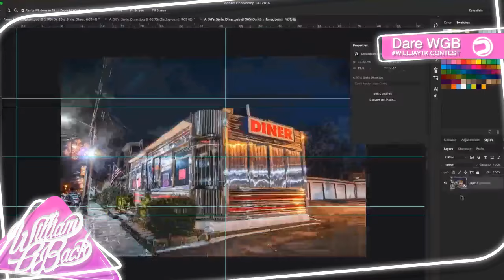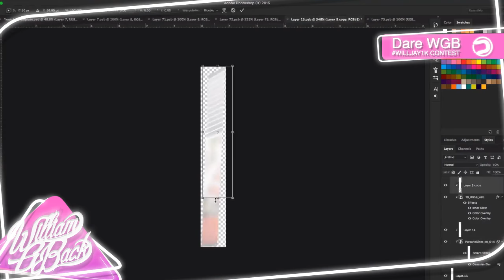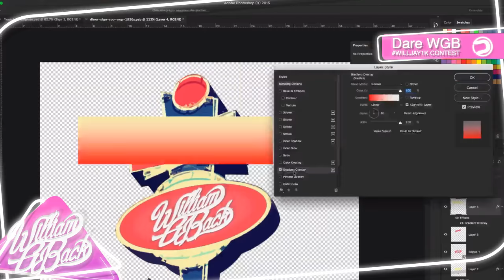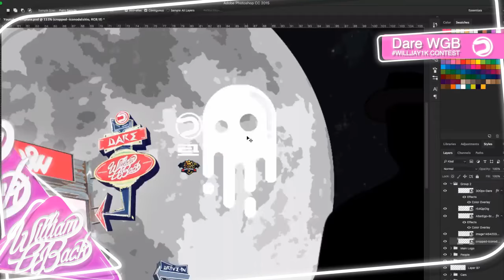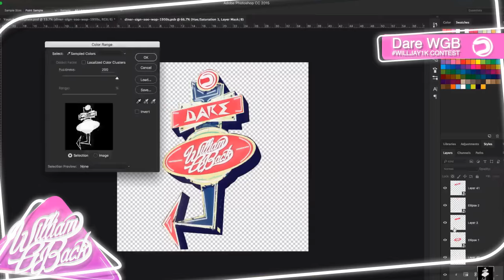Dare WGB WILLJAY1K | Time-Lapse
ConnorJaxk™
 Open me to see magic.